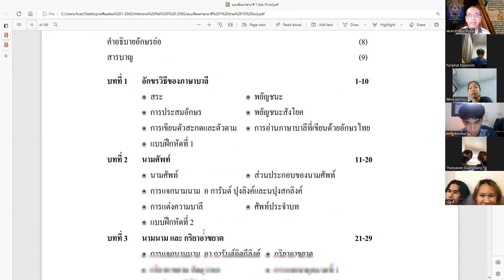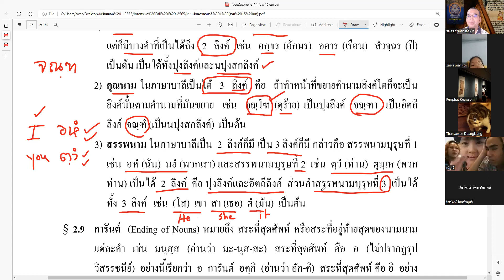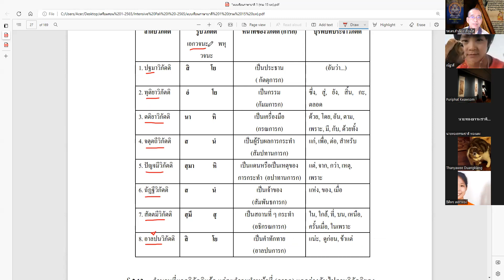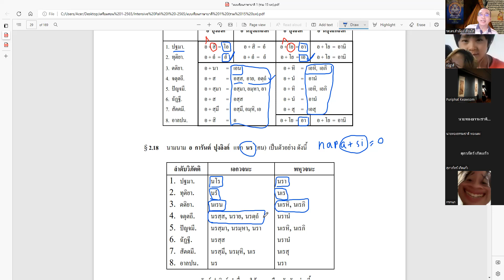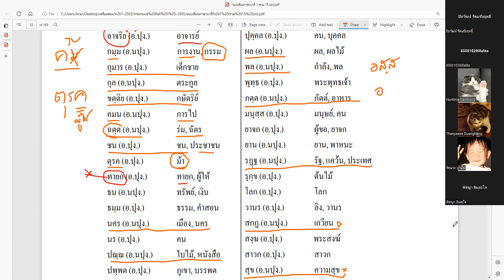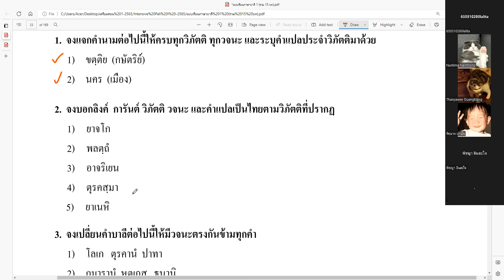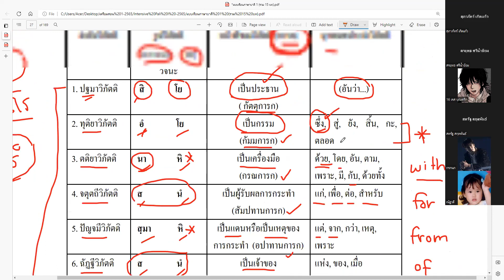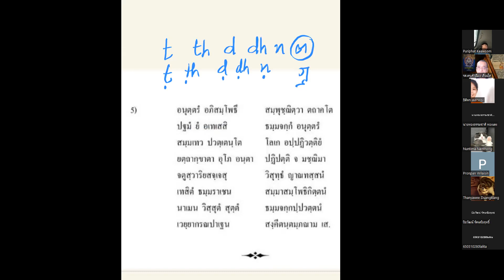ภาษาบาลีเร่งรัด 1 (ครั้งที่ 3)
ภาษาบาลีเร่งรัด 1 Intensive Pali I (ครั้งที่ 3)
18 กรกฎาคม 2565